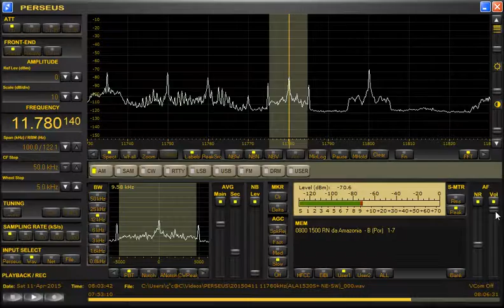11780kHz Rádio Nacional da Amazônia. Received in JAPAN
6 seconds later "Rádio Nacional da Amazônia..."
Reception Date&Time is UT.
Date：Saturday 11-April
Time：0800~0803 （1700~1703 JST)
Announcement：Portuguese
Antenna：ALA1530S+
Receiver：PERSEUS
Received bandwidth：9.5kHz
Location：Toki-City. Gifu-Prefecture.JAPAN